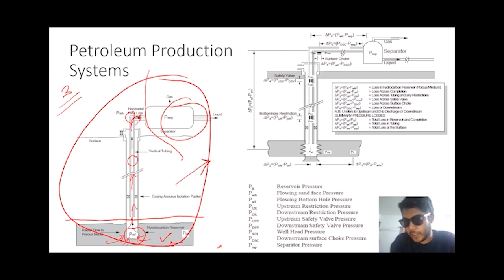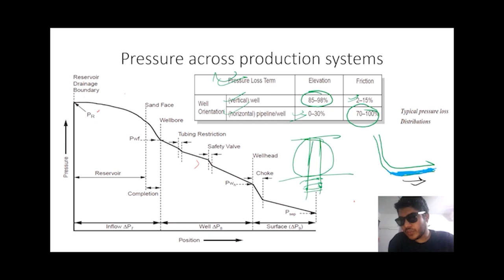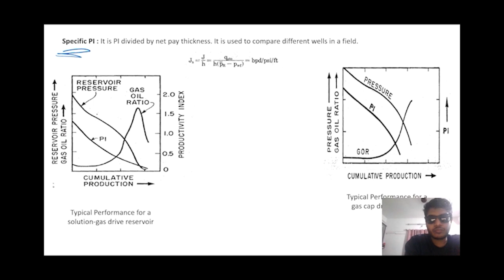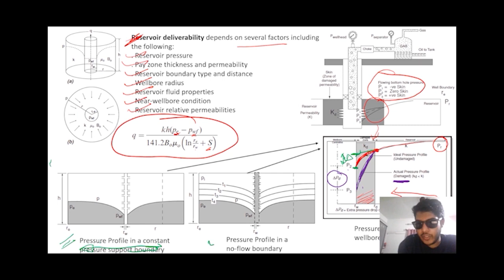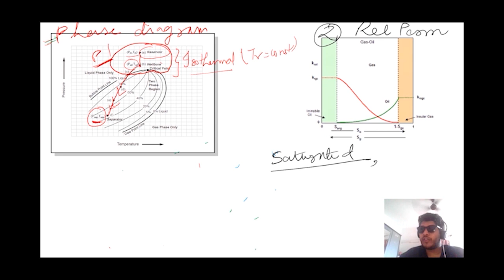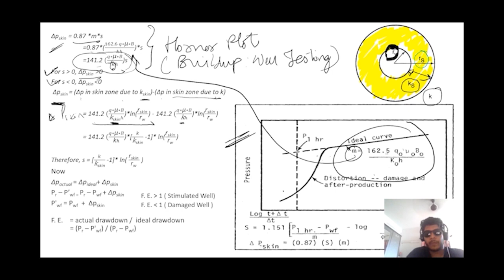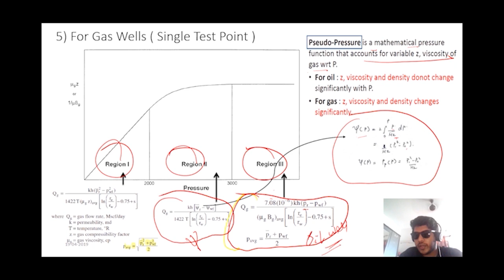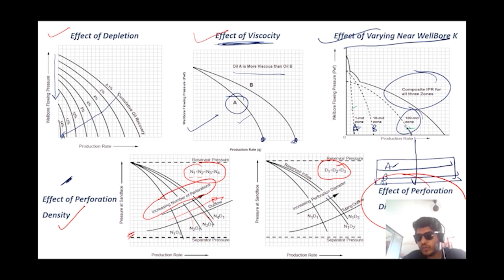NODAL ANALYSIS-1_ Petroleum Engineering _ Production (Lecture 3)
In this session, following concepts have been discussed:
1) Petroleum Production systems
2) Introduction to Nodal Analysis
3) IPR & Productivity Index